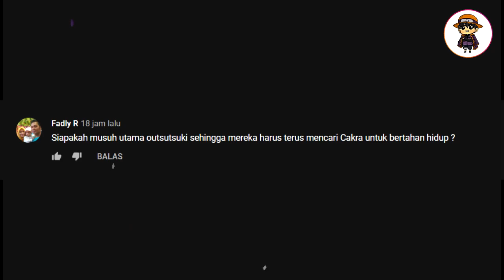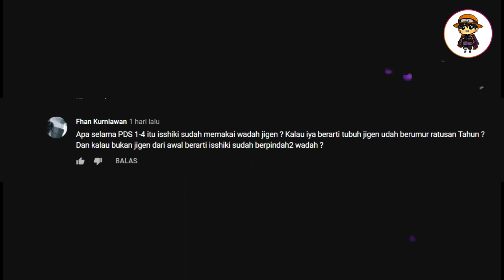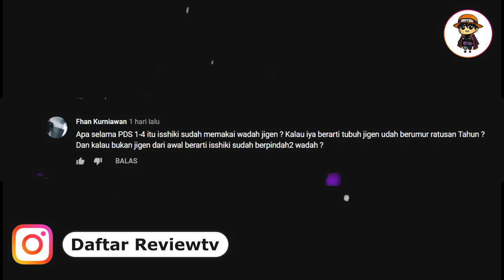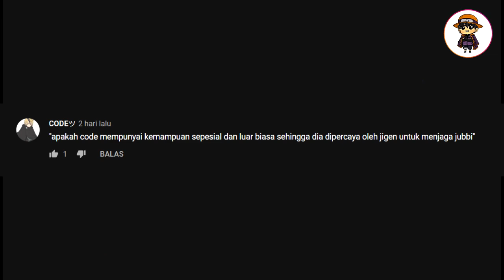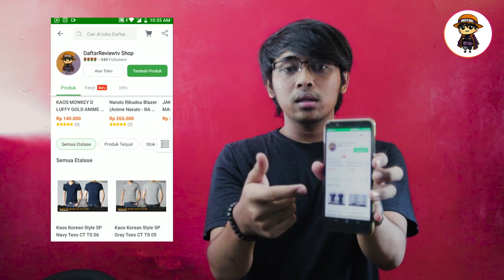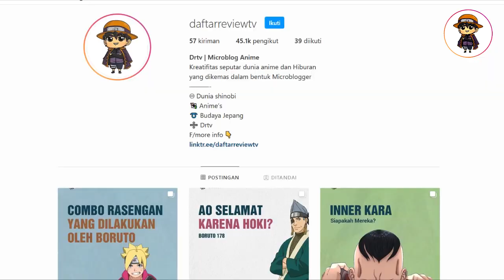Umur Jigen| Rikudo Chibaku Tensei dan Musuh Utama Otsutsuki (SpecialRequest)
Beberapa hal telah banyak berubah soal dunia shinobi bahkan sampai diera boruto sekarang ini, dari organisasi Akatsuki maupun Kara yang akan muncul ini, semuanya memang memberikan pengaruh besar dalam dunia shinobi, tapi dari semua itu memang tidak ada yang seoverpower mereka bangsa otsutsuki,

Datang sebagai parasit, lalu meninggalkan ketika energi sebuah planet ini habis, Otsutsuki diera ini ternyata masih memiliki 1 kelebihan lagi yaitu Karma, sebuah Copy Data yang dienkripsi layaknya sebuah File cadangan